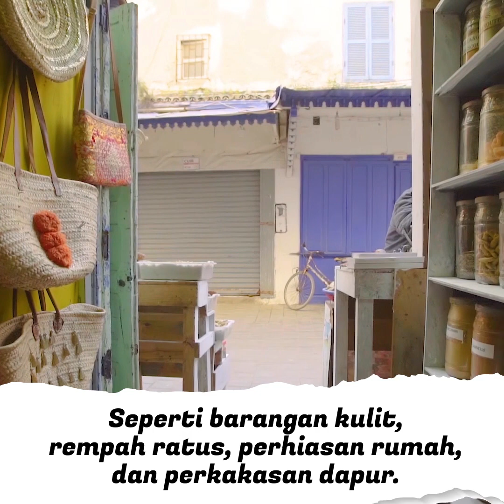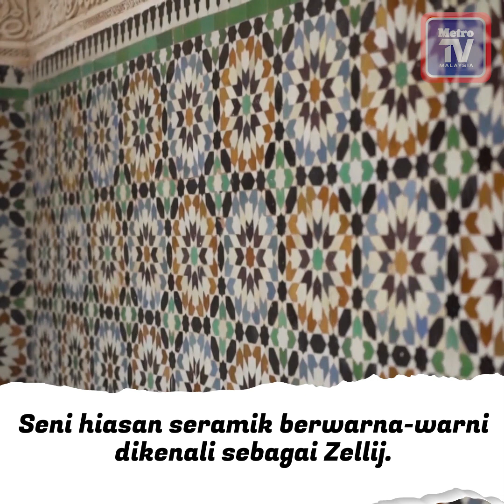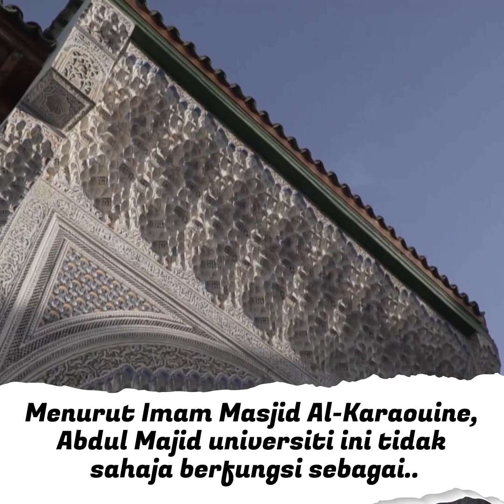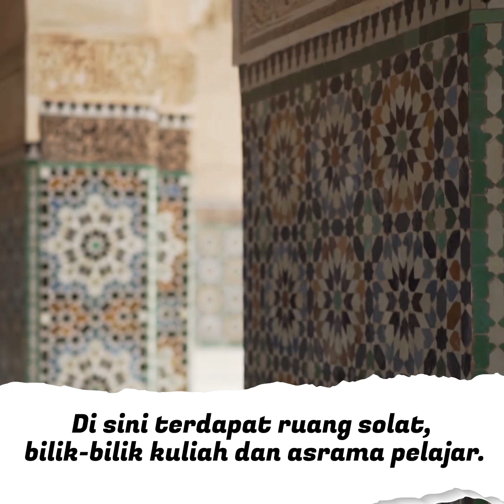Kembara Maghribi siri 2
Pada siri pertama catatan kembara ke Maghribi, penulis berkongsi pengalaman dan aktiviti yang dilakukan di Casablanca dan Merzouga. Kali ini, kisah penulis sepanjang berada di Fes, Marrakech dan Taroudant.